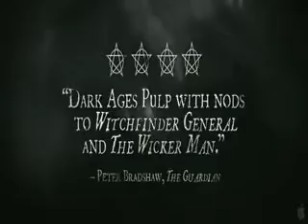Black Death Trailer 2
sitemizde fragmanlar,vizyon filmleri,gelecek filmleri bulabilirsiniz